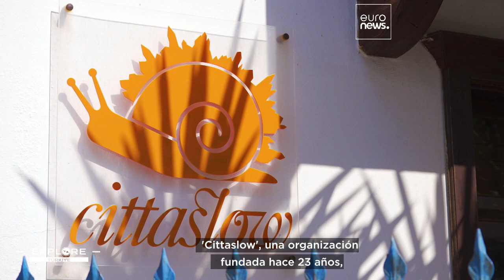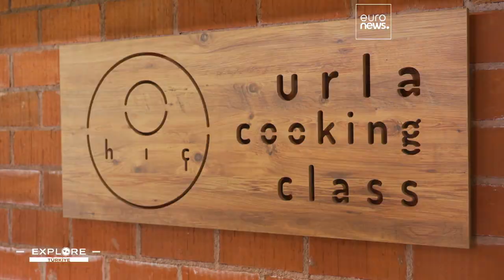Región del Egeo en Turquía o el mejor lugar para alejarse del ‘caos’ de la ‘vida moderna’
Seferihisar presentó su candidatura a la red en 2009, bajo el lema ‘apoyo a los productores locales’. Finalmente, se convirtió en la primera ‘ciudad lenta’ de Turquía, al cumplir con los 70 criterios establecidos.